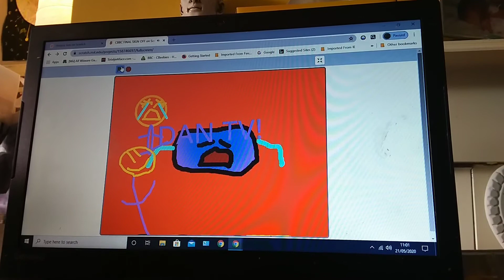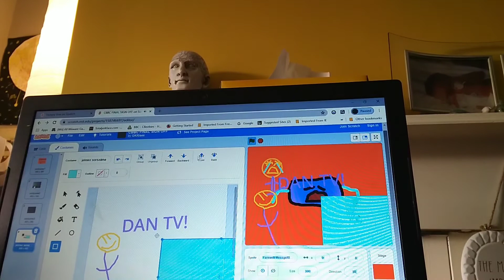Tracy TV final shutdown!